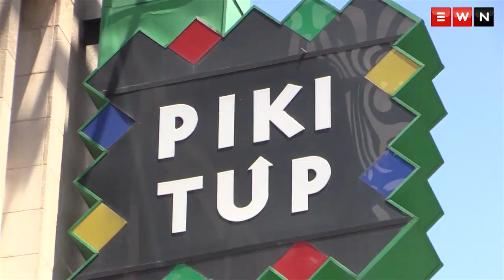Pik-it-up employees leave parts of Braamfontein in a stench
Thousands of waste removal workers took to the streets of Johannesburg to voice and vent their frustrations, leaving Braamfontein in a stench as they protest